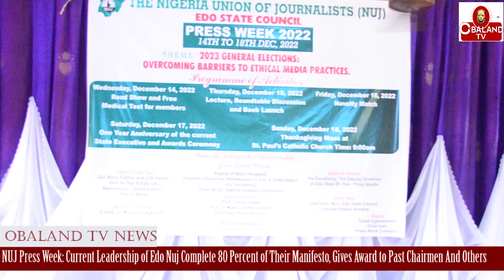2022 press week: nuj leadership complete 80 percent of their manifesto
2022 press week: nuj leadership complete 80 percent of their manifesto, gives award to past chairmen and others